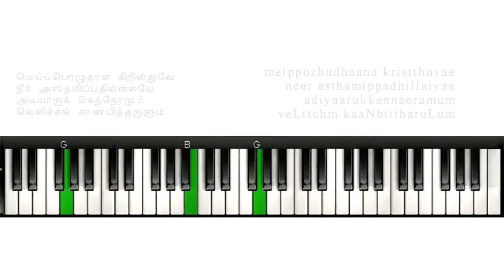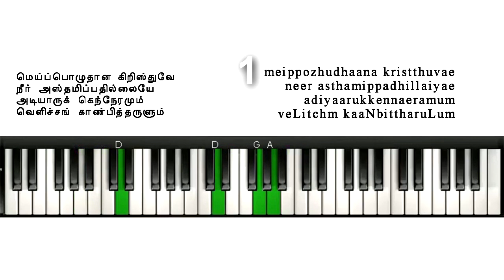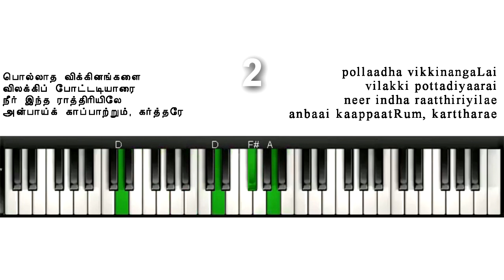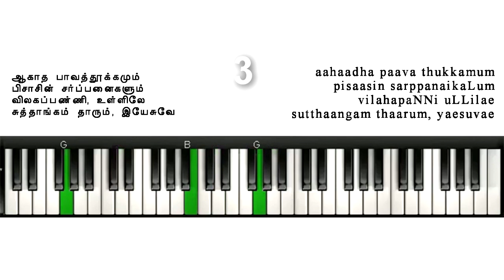TELC Hymnal 228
meippozhudhaana kristthuvae neer